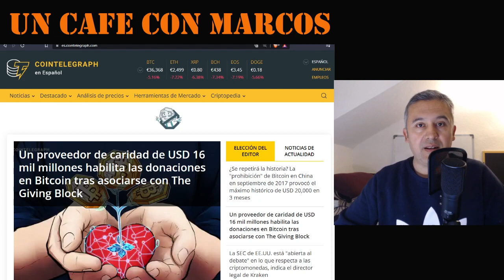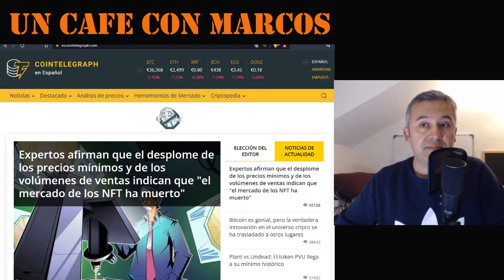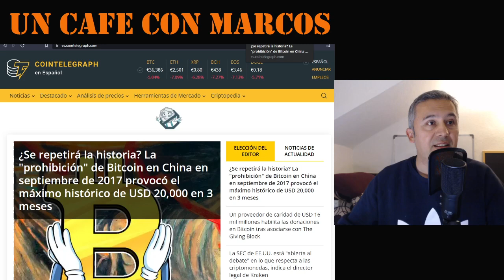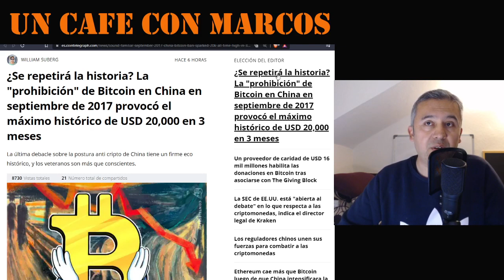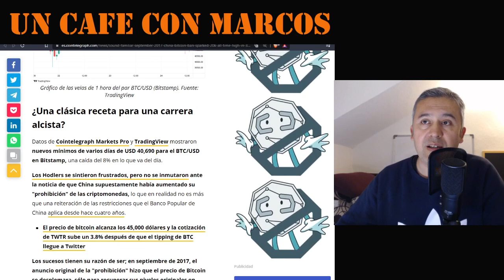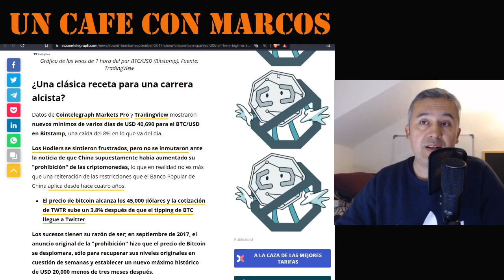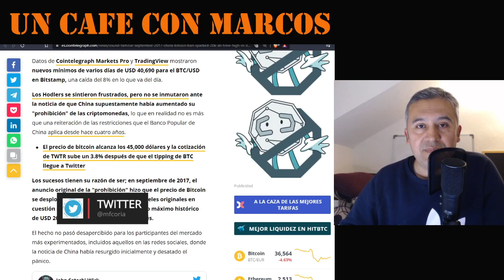Bitcoin nuevamente prohibido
Desde 2017 algunos países intentan prohibir a la criptomoneda . Pero las características descentralizadas de la mayor cripto hace que todo se transforme en una fantasía.
Para algunos especialistas las medidas adoptadas por algunos sectores solo intentan ganar tiempo, sabiendo que es algo imposible de realizar.
Amigos espero que les guste este video.
Les dejo un fuerte abrazo a la distancia.
Marcos